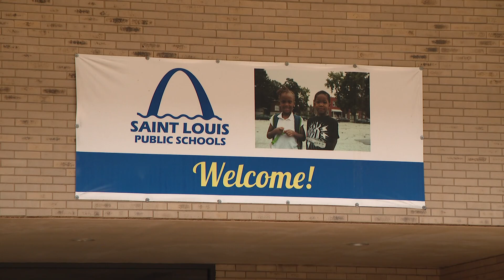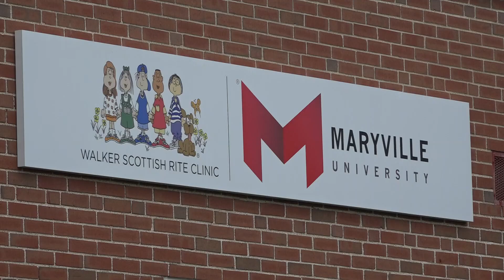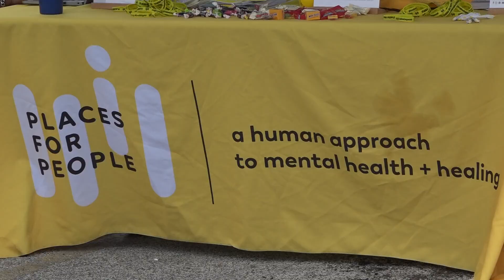St. Louis back-to-school events focus on health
Two events in North St. Louis assisted families with free resources to help jumpstart the school year. The events offered resources and supplies.